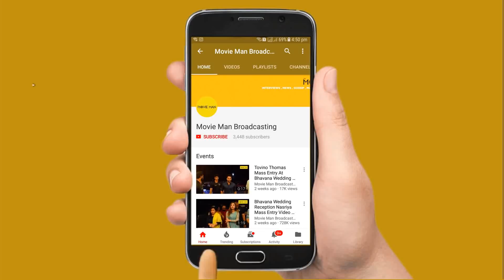Audience Rection About ''Manikya Malaraya Poovi'' Song Controversy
Oru Adaar Love Song Controversy  , Oru Adaar Love Movie Songs . Oru Adarr Love Priya Varrier

Oru Adaar Love is an upcoming 2018 Indian Malayalam language romantic comedy film directed by Omar Lulu, starring Priya Prakash Varrier, Siyadh Shajahan, Roshan Abdul Rahoof, and Noorin Shereef in the lead roles.